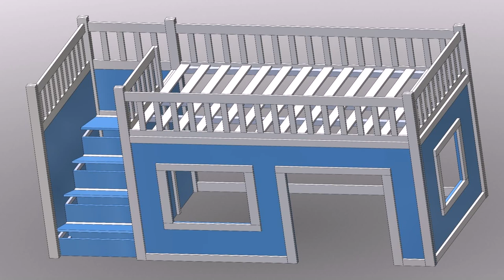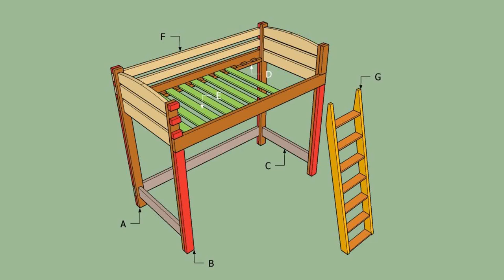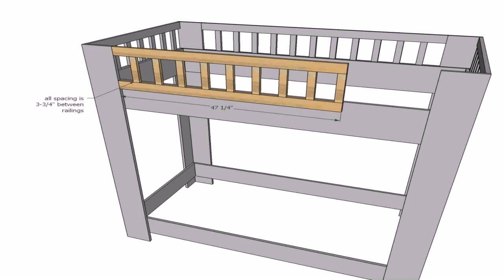Playhouse Loft Bed Building Plans - Gif Maker DaddyGif.com (see description)